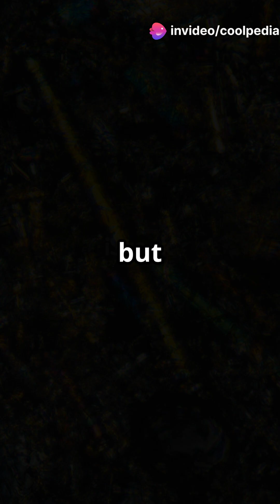The Fukushima Disaster: How a Tsunami Changed Japan Forever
On March 11, 2011, Japan faced one of its worst disasters in modern history. A 9.0 magnitude earthquake triggered a massive tsunami, leading to the Fukushima nuclear meltdown. Thousands lost their lives, and entire towns were abandoned. More than a decade later, the effects are still felt. What really happened at Fukushima, and how did it change Japan’s future? Watch to find out.